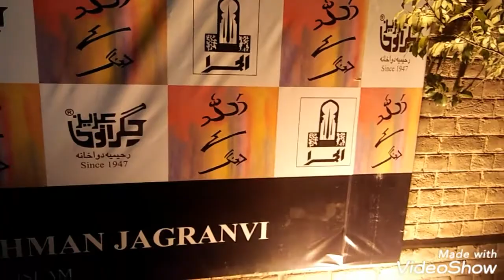Exhibition painting title ALLAH K RANG at alhamra art gallery / artist zeli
Boht achi exhibition hy zror dekhiyay.